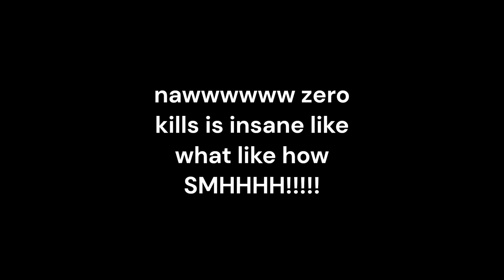fortnite dub x npc_mikey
make sure yall go follow me @baby.osamma